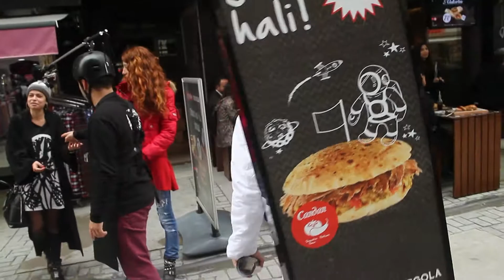BURGOLA Açılış 3.Bölüm - Tepegöz Geliyor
TEPEGÖZ GELİYOR - BURGOLA Açılış 3.Bölüm

Sera Film yapımcılığında hazırlanan programı oyuncu ve Vine fenomeni Ufuk Meriç sunuyor. Program, Bask bilgesinde yayınlanarak çok iyi izlenme oranları yakalayan “Street Raffle” programından uyarlandı. İlginç giyimi ve espirili kişiliğiyle gittiği her yerde ilgi gören “Tepegöz”, sorduğu sorulara doğru cevap verenlere birbirinden ilginç ödüller veriyor. Kısa sürede İstanbul dışına da açılan Tepegöz her an her yerde karşınıza çıkabilir. Her hafta yeni videolarla karşınızdayız.
Tepegöz yayın yolculuğuna başlayalı kısa bir süre olmasına rağmen ilgiyle takip edilen yarışmada İstanbul, Ankara, Gaziantep, Adana, Antalya, İzmir, Bursa ve Eskişehir Türkiye turnesinin ardından Avrasya Maratonuna konuşlanan Tepegöz, ayrı bir renk ve eğlence kattı.

Sera Film’in bugüne kadar imza attığı önemli işlerden örnekler aşağıda yer almaktadır:
Star TV’de yayınlanan ve sunuculuğunu Oktay Kaynarca’nın yaptığı Vay Arkadaş
2013 yılında ATV’de yayınlanan, Murat Serezli’nin sunduğu Kapanmadan Kazan
Yılların eskitemediği program Kim Milyoner Olmak İster
Gittiği her kanalda büyük ilgi gören İhsan Varol’un sunduğu Kelime Oyunu
Özellikle girişimcilik hayalleri kuranların büyük ilgi gösterdiği, 2010 – 2011 yıllarında Bloomberg HT’de yayınlanan Dragons’ Den Türkiye
Bir televizyon fenomenine dönüşen, Acun Ilıcalı’nın sunduğu Var mısın Yok musun?
Üstünden uzun zaman geçmiş olsa da hala hatırlanan, Metin Uca’nın sunduğu Passaparola
2006 – 2007 yıllarında Show TV’de yayınlanan, Acun Ilıcalı’nın sunduğu Fear Factor
Reha Muhtar’ın büyük beğeni toplayan programı Pişti
Ünlüleri ıssız bir çiftlikte test eden Ünlüler Çiftliği
Televizyon dünyasına önemli isimler kazandıran, Öykü Serter’in sunduğu Akademi Türkiye
Sinan Çetin’in rating rekorları kıran programı Film Gibi
Özkan Uğur’un beğenilen sunuculuğunda 2001 yılında ATV’de yayınlanan Ağırlığınca Altın